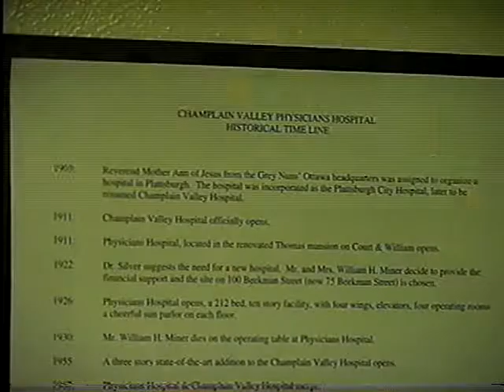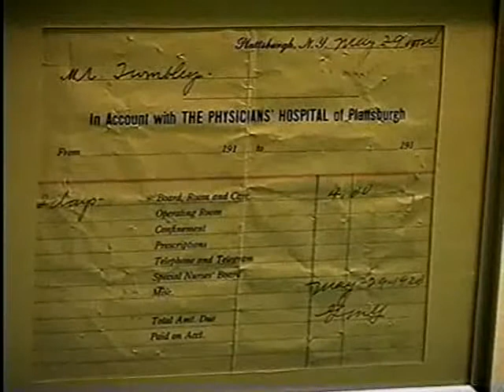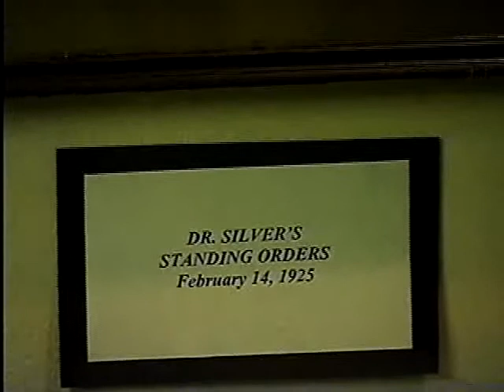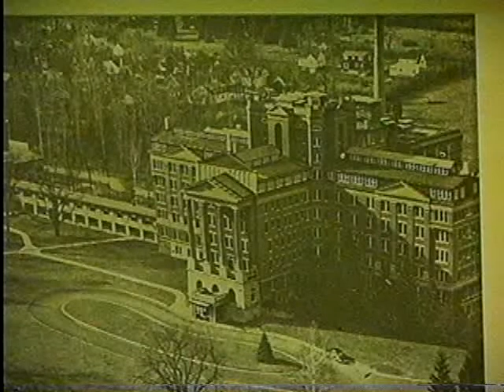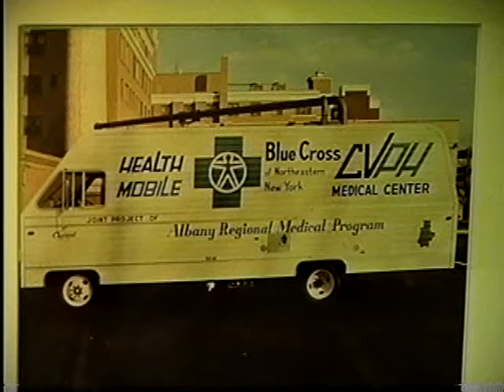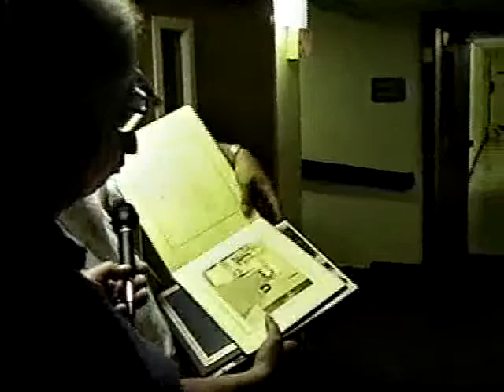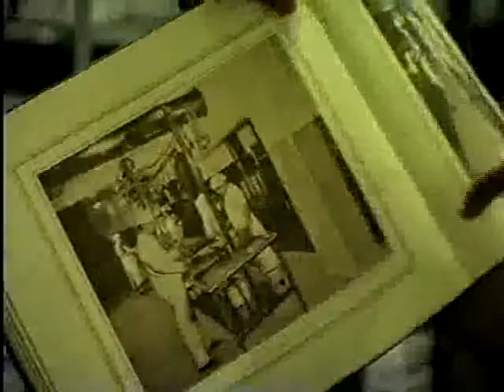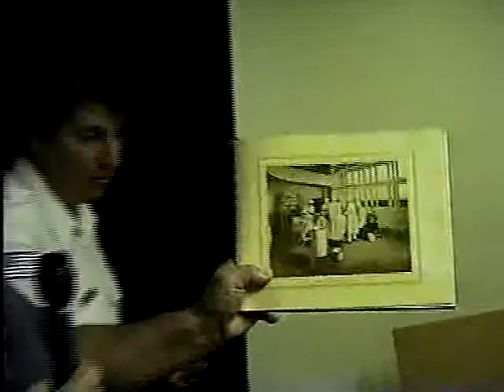htc cvph history